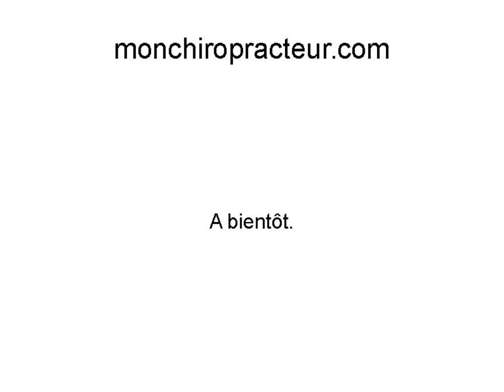Chiropracteur Isère (38) - monchiropracteur.com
A la recherche d'un bon chiropracteur en Isère (38) ?